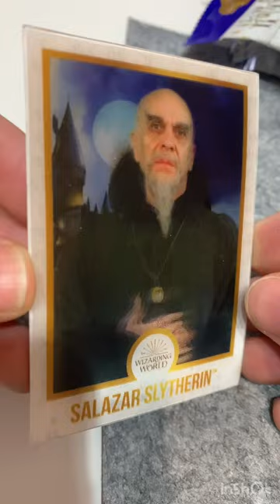Harry Potter chocolate frog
Again a Harry Potter chocolate frog and hologram card opening video. I specially like the rice chocolate. You can see in the original moovie the chocolate frog in the Hogwarts express train. It is not mooving,  just the hologram. This video contains a picture a great wizard. One of the foundator of the Hogward school.  Delicious chocolate and a card is a great gift for everyone.

I give it to 7 points of 10

Simple Video Tube

SimpleVT